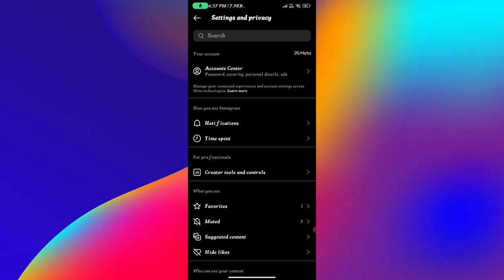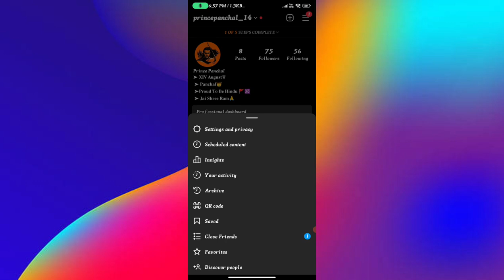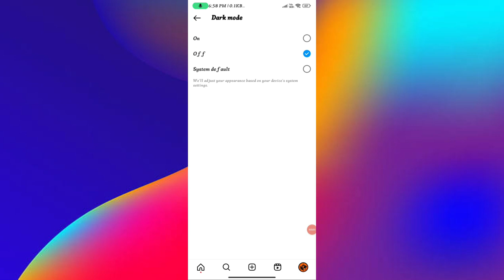how to enable dark mode in instagram after new update | how to enable dark mode on instagram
how to make instagram dark mode
instagram dark mode,dark mode instagram
instagram dark mode iphone
dark mode